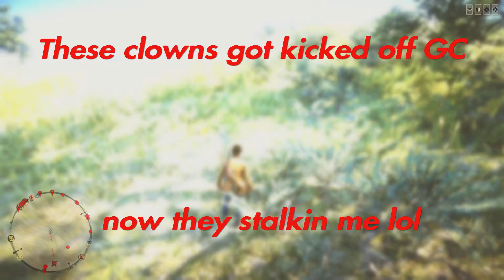😭🖕🏾Bria 101/0 Bam 500/2 N Mir ran😂😂😂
Straight belt